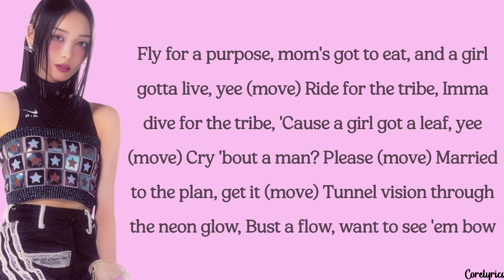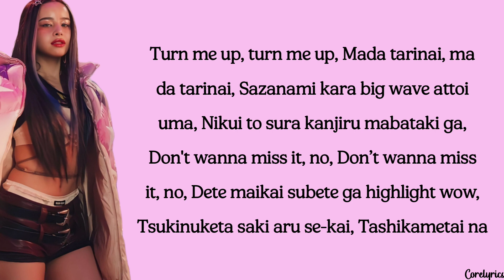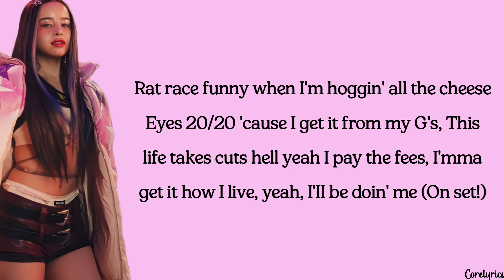XG - Chill Bill (lyrics) (Jurin & Harvey)